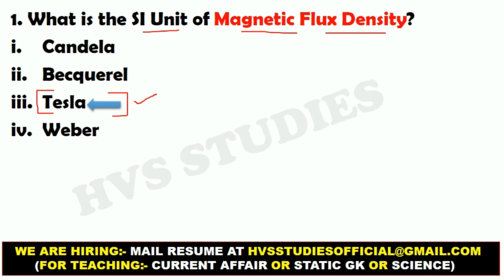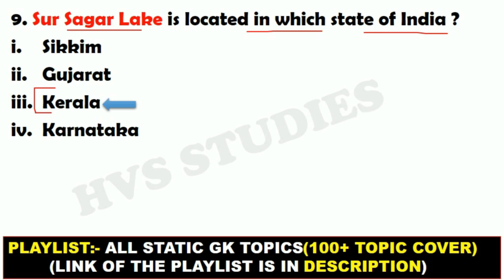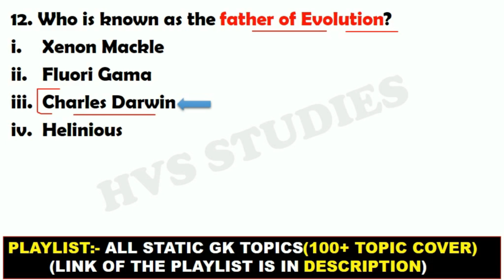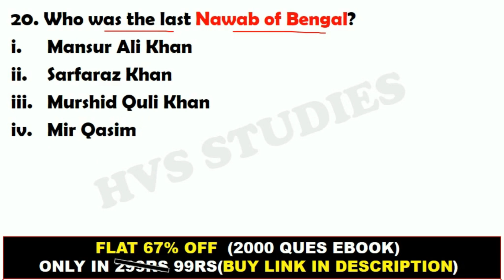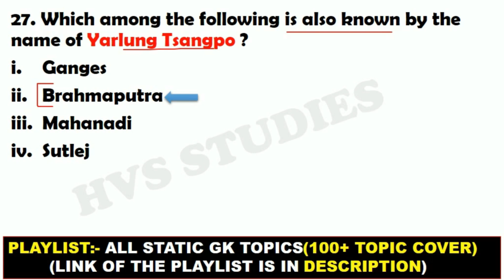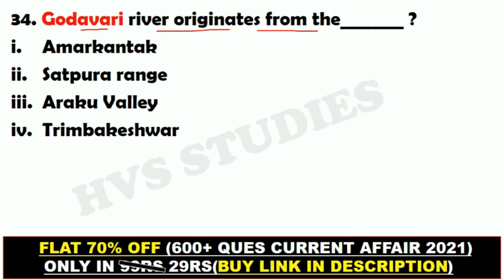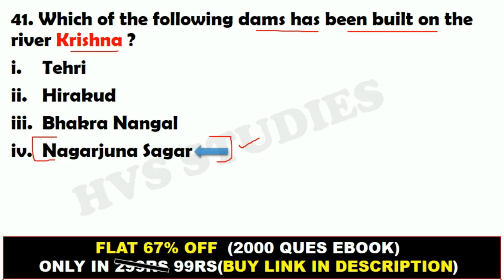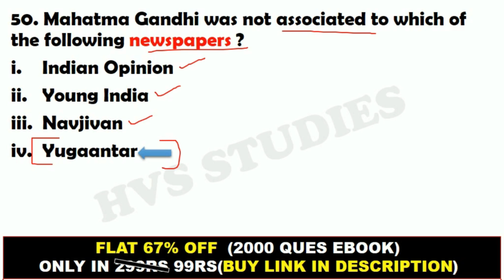SSC MTS 22 July 1st Shift Expected | SSC MTS 22 July 2nd Shift Expected | SSC MTS Exam 2022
*EBOOK'S-*
*SSC MTS EXAM 2022:-*
*OCT 2021 - MAR 2022 CA EBOOK:-*
*STATIC GK TOPICWISE EBOOK:-*
*1800+ CURRENT QUES(July-Dec 2021):-*
(PDF format of Daily CA Video's)

SSC MTS Exam Review 2022 | 22 जुलाई 2022 | First Shift | SSC MTS exam analysis 22 July 2022 first shift
SSC MTS Exam Review 2022 | 22 जुलाई 2022 | First Shift

SSC MTS HAVALDAR 2022 ANALYSIS | 22 JULY 1ST SHIFT | MTS EXAM QUESTION PAPER | BY VIVEK SIR EXAMPUR

◆ ssc mts 22 July 2022 1st shift
◆ ssc mts paper 22 July 2022 1st shift
◆ ssc mts paper 22 July 2022 pdf download

SSC MTS Analysis 2022 | SSC MTS Exam Analysis 2022 Shift 1 | SSC MTS Today Paper Analysis (22 July 2022) | MTS Question Paper Analysis (All Subjects) | SSC MTS GK, GS, Maths, Reasoning & English Asked Questions 2022 and mts Expected Cut Off 2022

SSC MTS 22 July 1st Shift
ssc chsl 22 July first shift
22 July SSC MTS Exam Analysis
SSC MTS Exam Analysis July 2022

22 July SSC MTS Exam Analysis
SSC MTS 22 July First Shift Question
SSC MTS 22 July First Shift Paper